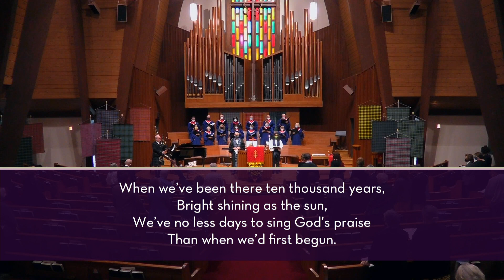October 31, 2021 | Kirking of the Tartans | Matthew 5:13-20 | Rev. J. Caleb Clarke, III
A Broadcast of Eastminster Presbyterian Church, Stone Mountain, GA.

Title: Kingdoms in Conflict

Processional: Highland Cathedral: 0:00
Prayer of Dedication: 6:36
Ye Banks and Braes: 8:20
Call to Worship: 9:44
Hymn: O God, Our Help in Ages Past: 10:37
Confession & Assurance of Pardon: 14:14
Music: A Mighty Fortress is Our God: 16:15
Scots Confession of 1560, Prayer of Thanksgiving: 19:55
Prayers of the People & the Lord's Prayer: 21:24
Music: My Shepherd Will Supply My Need: 28:35
Genesis 3: 1-13: 34:10
Music: A Time for All Things: 37:09
Sermon, Matthew 5: 13-20: 40:34
Music: What Wondrous Love is This!: 1:01:30
Hymn: Amazing Grace: 1:04:45
Benediction: 1:09:50
Postlude: Rose of Kelvingrove: 1:12:42

Eastminster Presbyterian Church seeks to express our faith through a multitude of avenues. If you do not have a church home, or if faith is awakening within you that is seeking a new home, Eastminster would like to be yours.

Music and performances covered under license. Contact the church for more information.